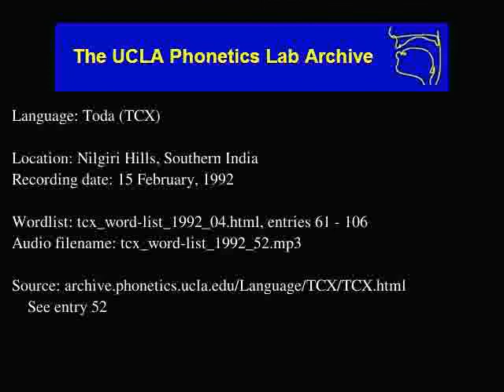Toda audio: tcx_word-list_1992_52